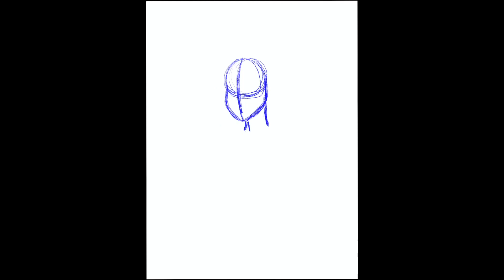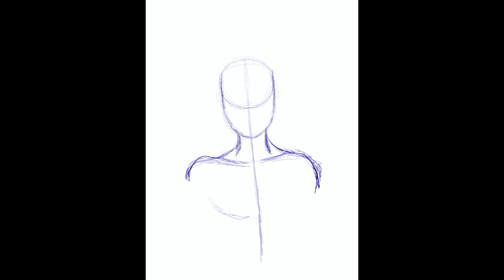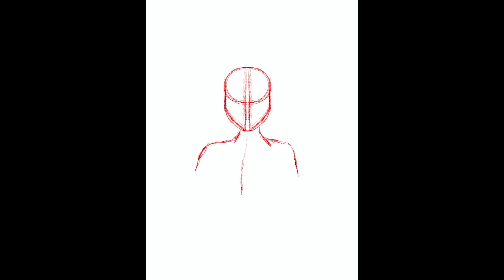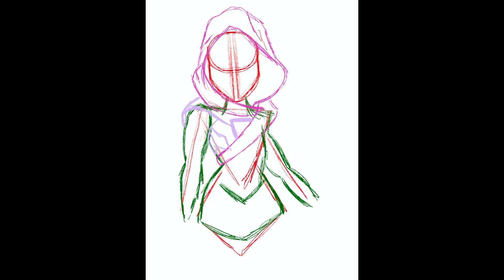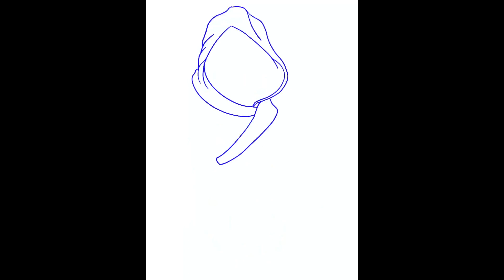Plan with Melanin | Episode 0 | Podcast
Current Bullet Journal : B5 Ottergami Journal

**Please note I understand my worth as a creator and my time requires compensation. I do not advertise on my channel for free. Unless it’s something I already buy or planned on buying. But even then I will try to ask for a sponsorship on the video